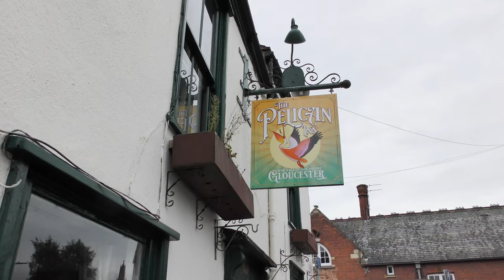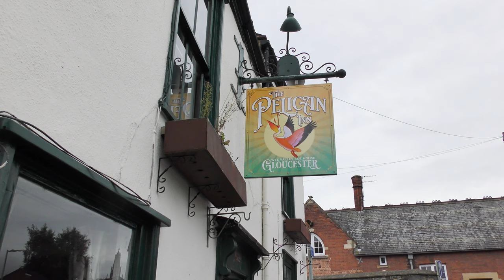The Staying Awake Day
Lots of Costa Coffee to keep me awake today but then Salopian and BrewDog citrus hoppiness turned up to spoil it all. First time in a Five Guys, wish the burgers were wider not taller and the small serving of chips is plenty.  Not cheap but very good.

Back to The Pelican, Gloucester. Fine Ale and Fast WiFi central. You don’t often see Deya on cask. Lots of Rugby fans and then it went quiet.